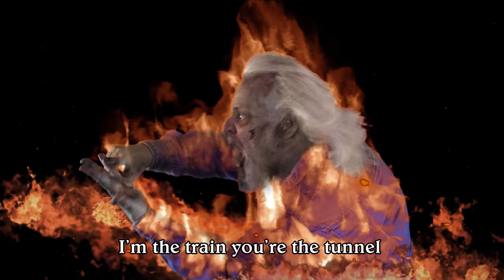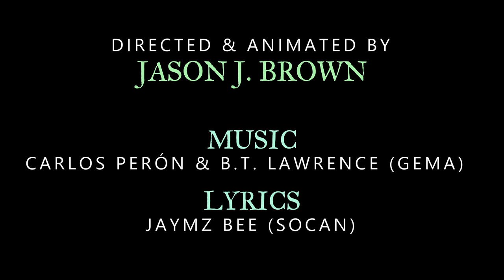Zombie Angel Poetry Slam (by TUK)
Carlos Peron and Jaymz Bee are TUK and this song comes from their debut self-titled CD. Bee stars as a zombie, Melleefresh as an angel and a cameo from a Carlos avatar.
Video by Jason J Brown.